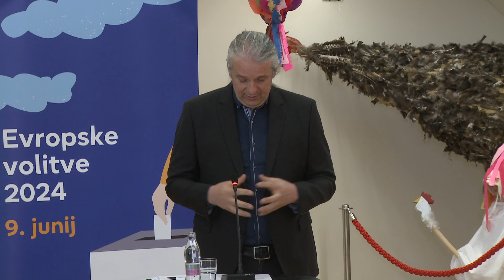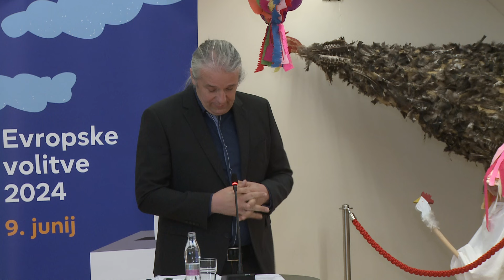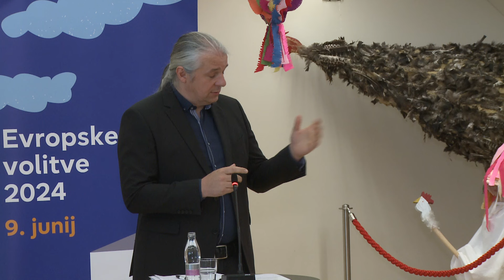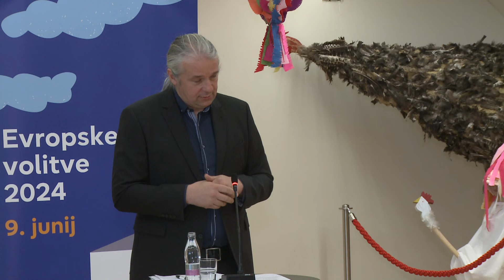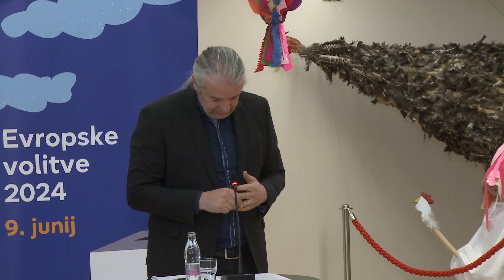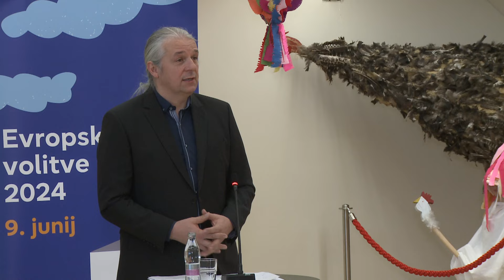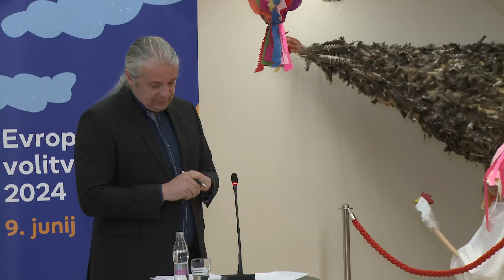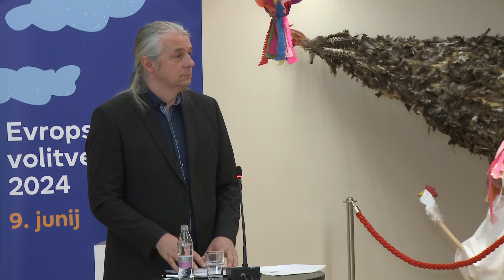Neposredno 8. oddaja: Soočenje kandidatov za Evropske volitve, 23. 4. 2024